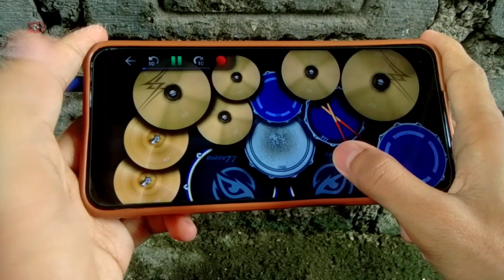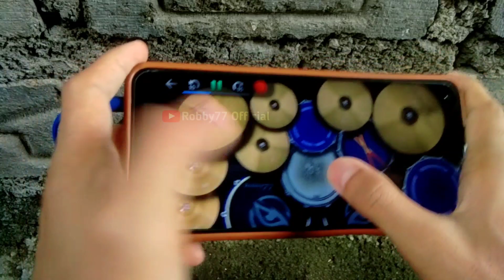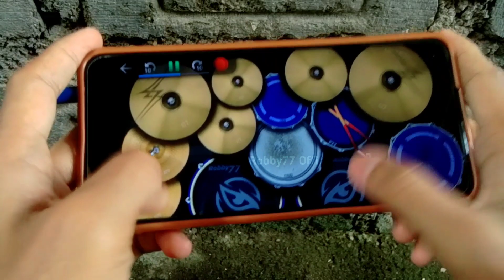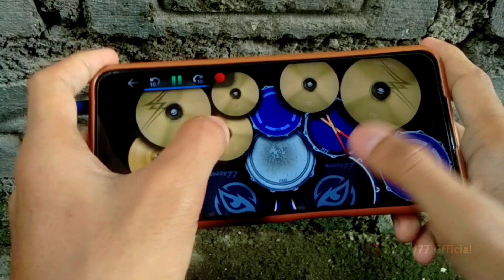Alfina Nindiyani - Natawasal Bil Hubabah | Real Drum Cover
ALFINA NINDIYANI | NATAWASSAL BIL HUBABAH | LAGU RAMADHAN | LAGU RELIGI | REAL DRUM COVER

Halo,kali ini saya mengCover lagu Religi Yang Berjudul 'Natawassal Bil Hubabah' , Semoga Suka ya dengan coveran saya yang biasa aja ini hehe, Terima Kasih.

Musik by : Alfina Nindiyani